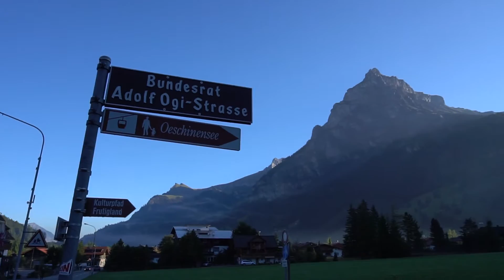Sanka, ya dead? (Eins, Zwai, Drei) - Vlog #2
Kandersteg
Oeschiennensee Toboggan Run
Lauderbrunnen
Mürren
Wengen